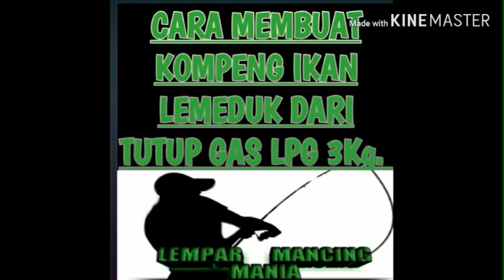CARA MEMBUAT KOMPENG IKAN LEMEDUK DARI TUTUP GAS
Teknik ini mengunakan umpan tempe racikan..
untuk cara pembuatan umpan nya tunggu video berikut nya ya bang.